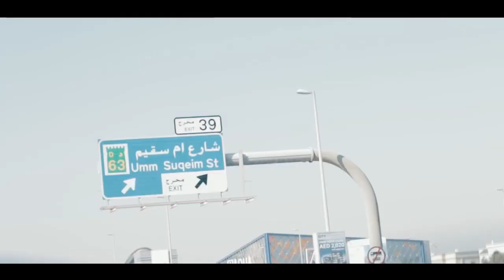Анна Уайборн - На Пати